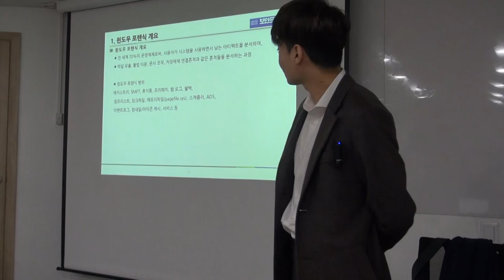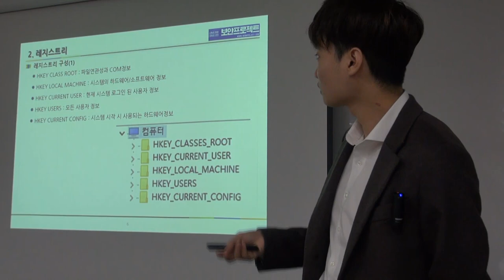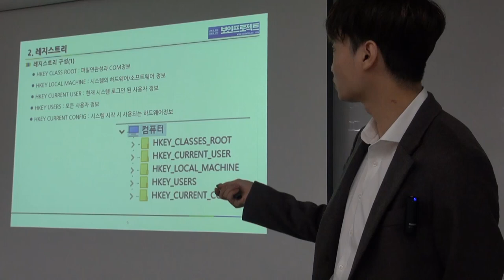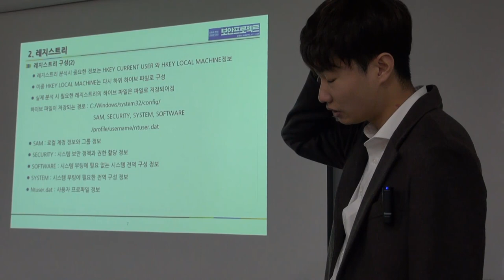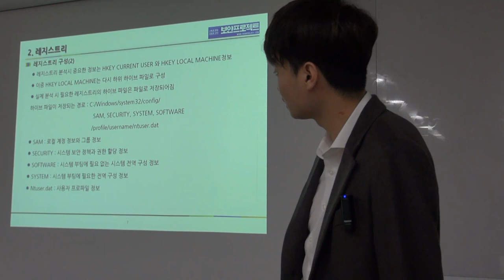이별 강사의 디지털포렌식 분석 오프라인 강의 소개 일부 공개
보안프로젝트 )에서 제공하는 "디지털 포렌식 분석 통합 과정" 오프라인 강의 진행할 때 촬영한 일부 강의입니다.

오프라인 강의는 아래 온오프믹스에서 신청받고 있습니다. 3월에 2기 시작합니다.